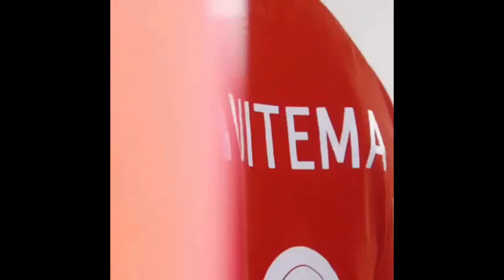Jordyn Huitema Jogadora Maravilhosa Do Canadá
Se alguém quiser seu conteúdo removido dos vídeos, avisar via mensagem ou via e-mail.